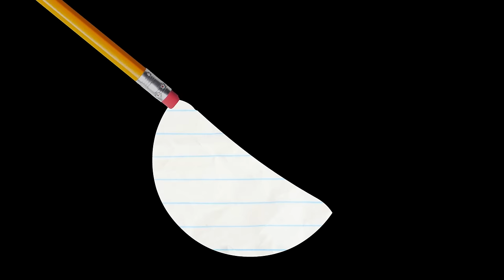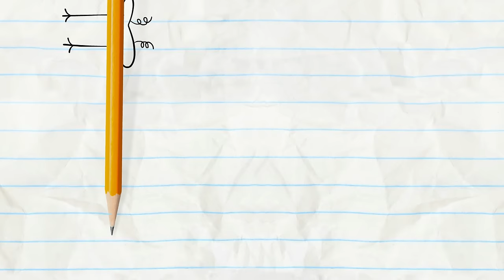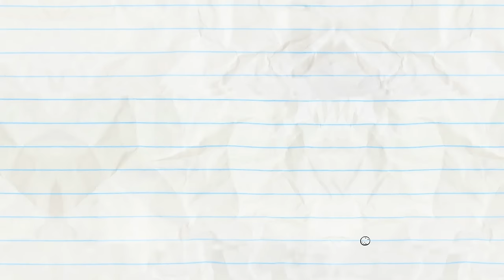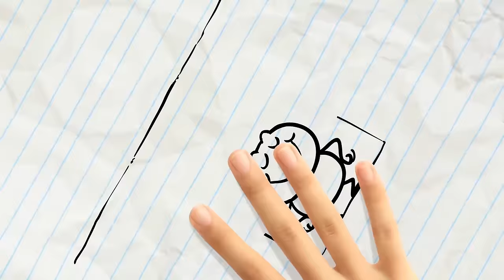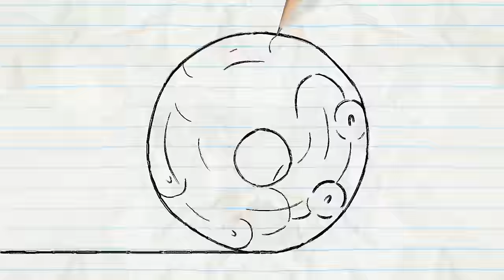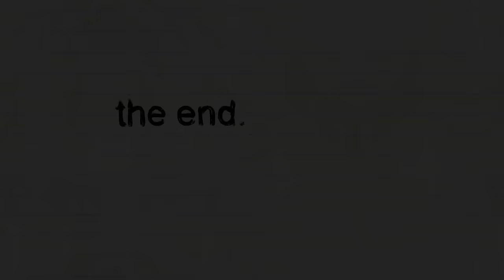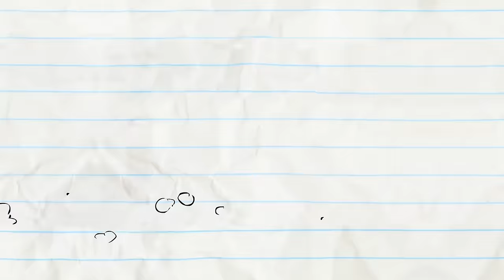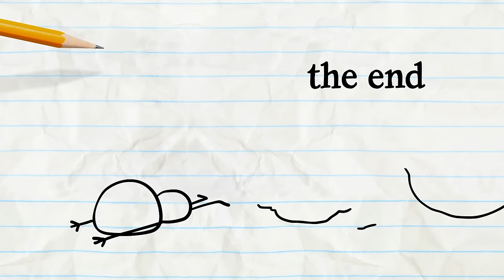"The Lamp Champ" Pencilmation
Strange things happen in the dark...especially when you're watching Pencilmation!

---Credits---

00:00 - “The Lamp Champ” (Pencilmation #120)
Sound Design by Brandon Gentry
Assistant Direction by Sam Johnson

01:49 - “Mario Gets Fat” (Pencilmation #62)

04:33 - "Munch Ado About Nothing" (Pencilmation #67)
Directed by Ross Bollinger
Animated by Daniel Munoz

07:14 - “Spring It On” (Pencilmation #103)

08:55 - "Tempo Tantrum" (Pencilmation #76)

12:12 - "The Gap Trap" (Pencilmation #69)
Animated by Yuri Custodio Ivanildo Soares

14:50 - “A Farewell to Alarms” (Pencilmation #110)

18:38 - “Putt's Up Doc?” (Pencilmation #114)
Animated by Jesse J. Jones

22:12 - “Ups and Downs" (Pencilmation #71)

25:13 - "Ghostbusters" (Pencilmation #55)
Music arranged by Adam J. Eros

27:12 - "The Love Bug" (Pencilmation #51)

29:19 - "Melt Down" (Pencilmation #48)
Animated by Francis Florencio
Clean up by Rafael Almanzar

31:25 - "Steak Mistake" (Pencilmation #94)
Animated by David Brown
Storyboarded by George Melissaropoulos

34:24 - “Mayday! Mermaiday!” (Pencilmation #74)
Animated by Virus Mecanico
Voices by Ross and Ama

37:16 - "Cartastrophe!" (Pencilmation #88)
Animated by Devon Kong & Rachel Tan
Storyboard by Kevin Allen

40:37 - “One Boo Over the Cuckoo's Nest” (Pencilmation #108)

44:52 - "Target Me Not" (Pencilmation #59)

47:41 - "X Marks the Spot" (Pencilmation #33)

49:31 - "Hand Off" (Pencilmation #79)

51:11 - "Harry Potter and the Sorcerer's Stone" (Pencilmation #43)

52:54 - “Outboxed” (Pencilmation #104)

---FAQ---

1. What software do you use to make animations?
-Adobe Flash